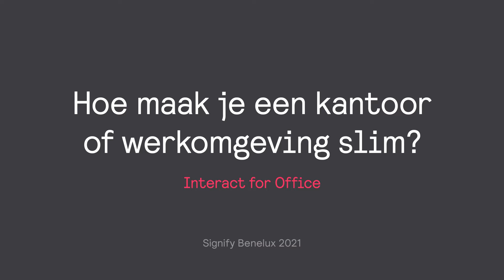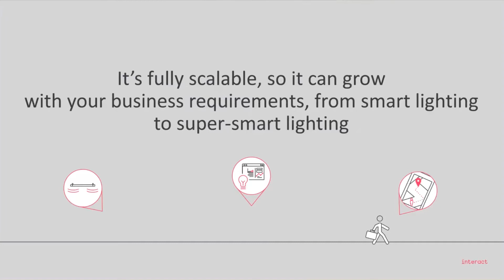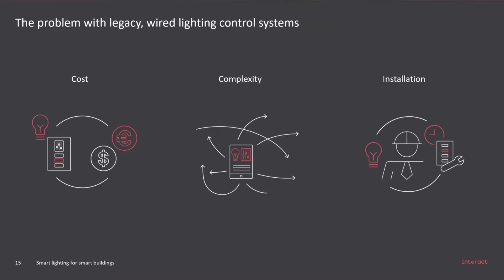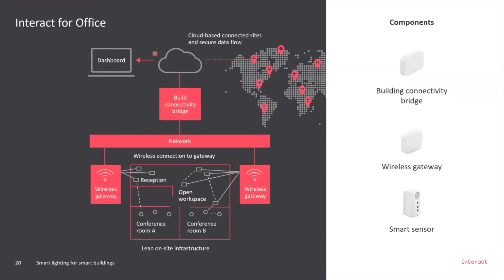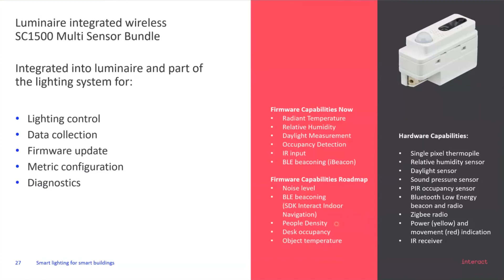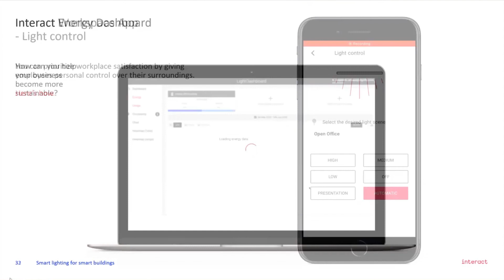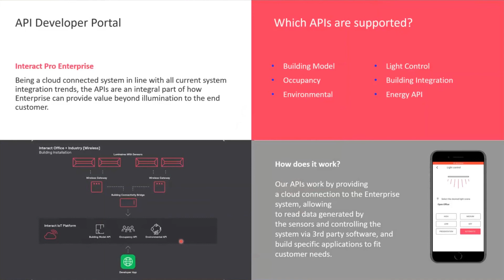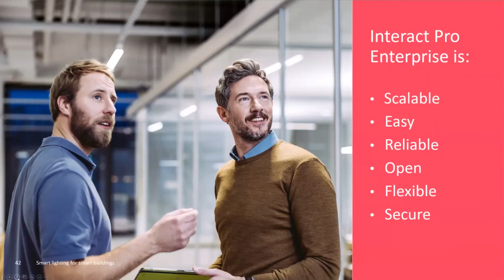Webinar | Hoe maak je een kantoor- of werkomgeving ‘slim’?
Nu we weer terug naar kantoor gaan hoor je ‘m weer overal: de vraag naar een slimme (‘connected’) kantoor- of werkomgeving.

‘Slim’ denken betekent vooruitgang; op het gebied van duurzaamheid, energiebesparing en klimaat, maar ook op het gebied van persoonlijk welzijn. Wist je bijvoorbeeld dat je elke medewerker zijn eigen ideale werkomgeving kunt bieden, zelfs in de gezamenlijke kantoortuin?

De basis voor een slimme werkomgeving is Interact Office. Hieraan koppel je onbeperkt alle connected toepassingen voor een duurzame, prettige en persoonlijke werkomgeving.
Tijdens deze (recorded) webinar leer je hoe je een connected infrastructuur opzet. Je leert ook wat een slim gebouw eigenlijk inhoudt.

Een must voor professionals die te maken hebben met gebouwstructuren: system integrators, IT-leveranciers, installateurs, adviesbureaus, facility managers en eindgebruikers.